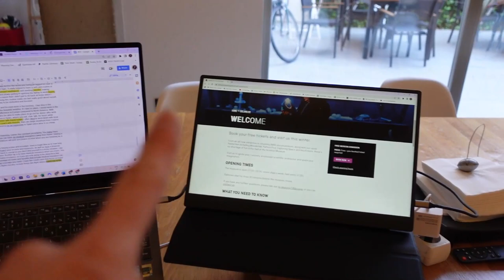6 realities of a Digital Nomad + tips to working online and traveling the world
The digital nomad lifestyle is often perceived as working from a beach in paradise with unlimited freedom and flexibility. While there is some truth to that, it’s also important to be aware of the realities of this lifestyle before making the leap of faith to do this for the long-term. What I had decided to do was take a 25 day trip to Europe to experience it for myself and discover if it’s a lifestyle I saw myself committing to. So based on what I’ve experienced for myself, here goes 6 realities as well as tips to make it as a digital nomad.
WHO AM I:
Gabrielle is a CPA and Tax Expert, as well as the founder of Balance + Wealth CPA, a licensed CPA firm that specializes in Tax. Prior to starting her business, worked as a Tax Manager at one of the Big 4 Accounting Firms for 7+ years, working with Fortune 500 companies. Gabrielle posts weekly videos on personal finance, business finance, and tax tips.